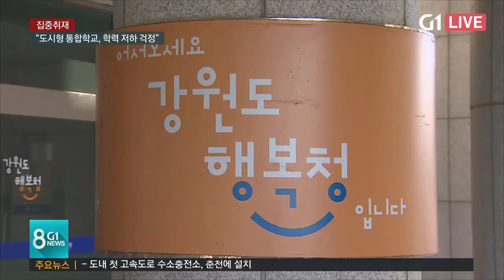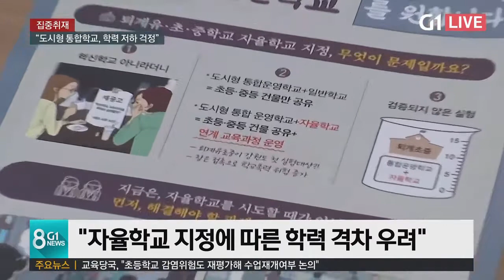2021 1 25 G1 강원교육 관련뉴스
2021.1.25. G1 강원교육 관련뉴스

3월 1일 등교 개학 관련 소식과 3월 1일 퇴계초, 퇴계중 개교 관련 G1 강원뉴스입니다.